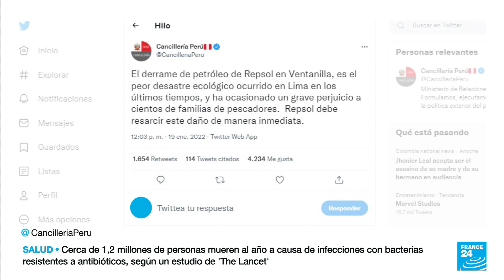Gobierno peruano exige a Repsol indemnizaciones por derrame de petróleo en sus playas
Los efectos del tsunami en la isla de Tonga se sienten en América Latina. En Perú sigue la emergencia por el derrame de más de 6.000 barriles de petróleo que la multinacional Repsol le atribuye a la onda expansiva de la erupción submarina en Tonga. El Gobierno y grupos de pescadores piden indemnizaciones a la empresa española.